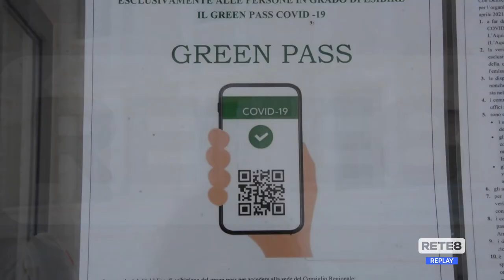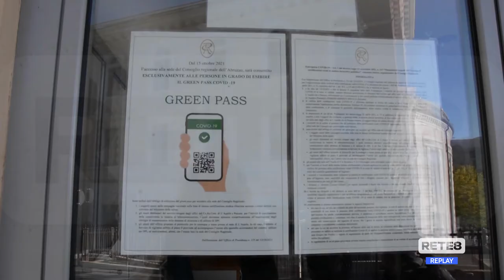Green pass L’Aquila - I controlli all’Emiciclo